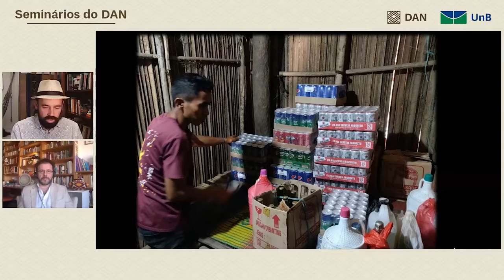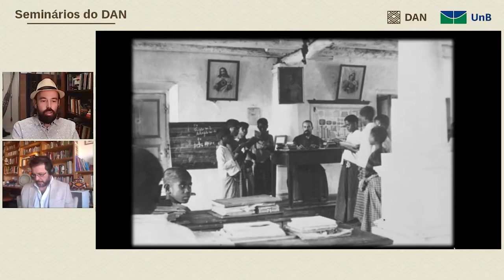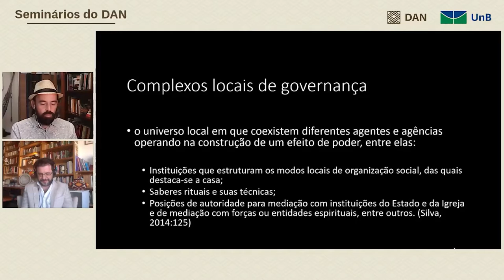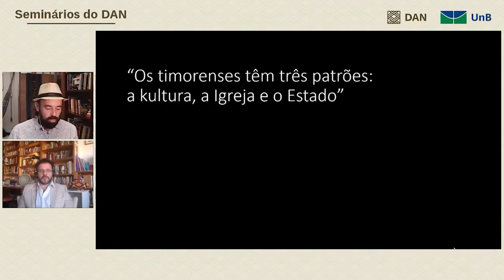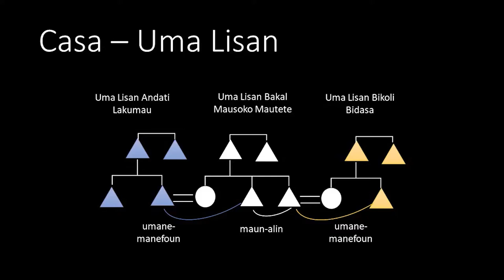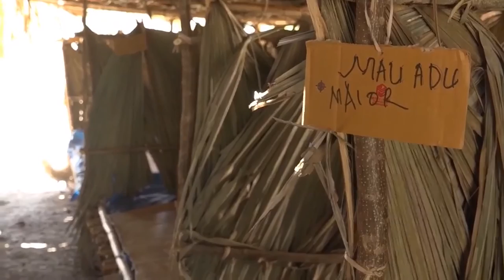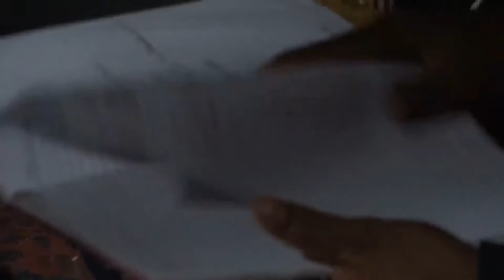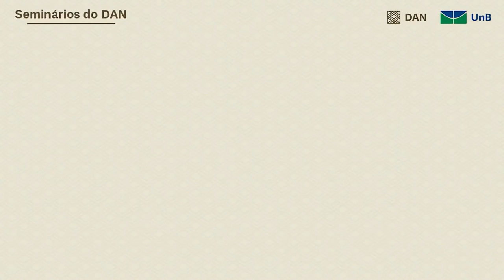Os três patrões: tensões entre “cultura” e “desenvolvimento” em Timor-Leste, com Daniel Simião (UnB)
Transmissão ao vivo simultânea dos Seminários do DAN, em nosso canal de vídeo do YouTube e em nossa página no Facebook.

Transmitido em: 26 de Agosto de 2020